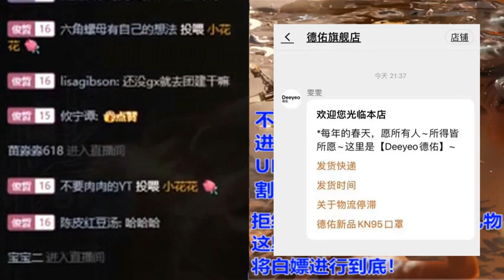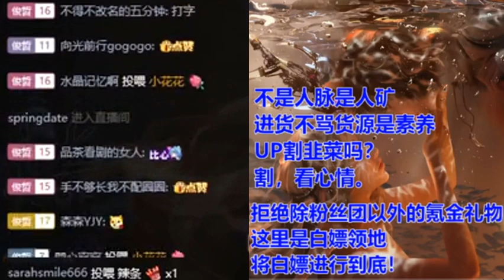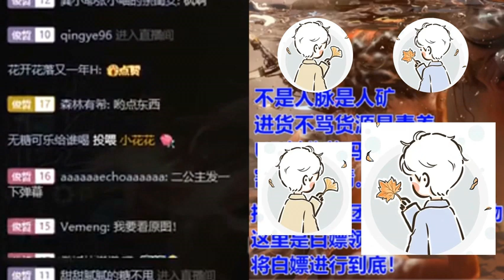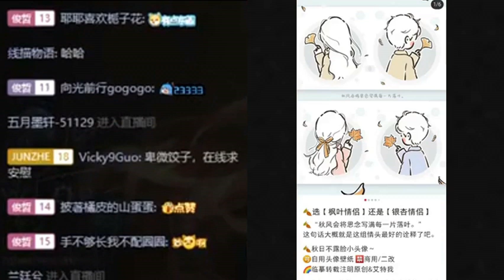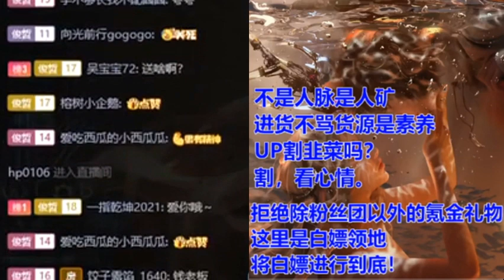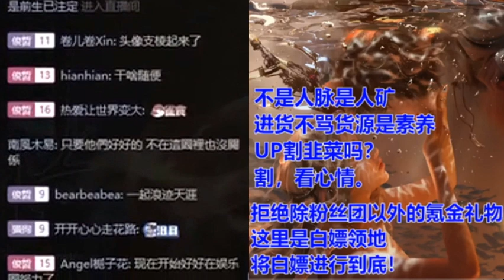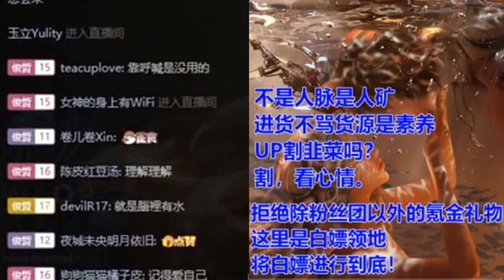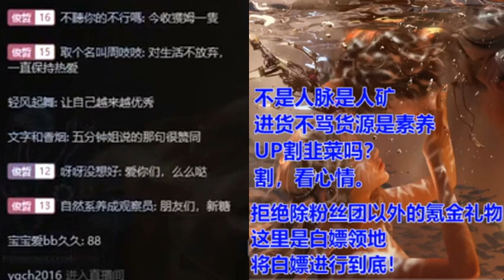2023.02.20 Solo橘蛋补课直播 (俊哲部分cut) 夫夫情人节同时换情头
[搬运B站] Cr. JZ-想你哦。阿姐授权的搬运在youtube俊哲频道。

阿姐智斗蘑菇的故事。
臻臻老师的 "青龙偃月刀"。
爸比要宣的新商务 (德佑湿厕纸) 。
蘑菇自买自导自演的评论区水赞。
昨天爸妈相遇第999天，爸比各大平台花式卡点。
2021年4月22-24日到底发生了什么。
或许没有传说中的意定监护，但他们实际上行为堪比夫妻。
妈咪膝盖手术确实是爸比签的字。
去年妈咪动手术期间爸比“消失”了一个月。
为什么好多人羡慕嫉妒去年5月8号的直播。
这俩人把恋爱谈的明明白白：阿姐偶然发现爸妈情人节那天同时换了微信头像。为了配自己的情头，他俩很骚包地拆了两对BG的cp。
五分钟和小k顶着爸妈的头像在群里聊骚。
B站直播收益的瓜分方式。打钱需谨慎。
五分钟浅聊婚姻。和阿姐的莫逆。
保持平淡的心，迎接人生的潮起潮落：813这件事对爸妈关系和未来规划的影响。
被网暴压垮的粉红头发女孩的故事。
女孩子在当下性别不平等的社会环境下要有健康的心态。
女性话题：北大女博士丢人采访上野千鹤子。